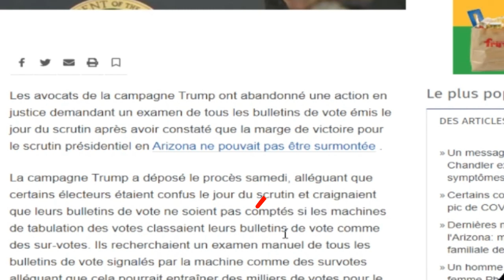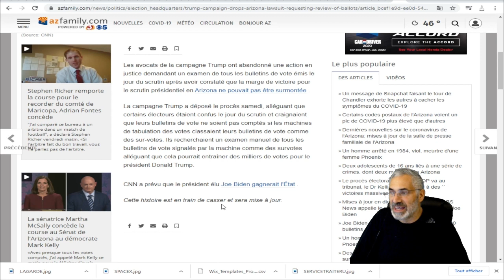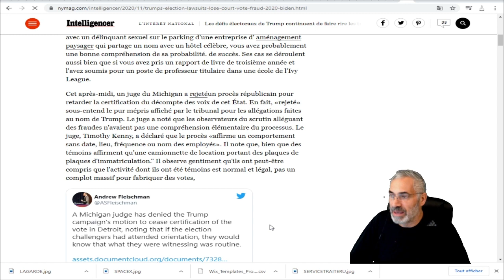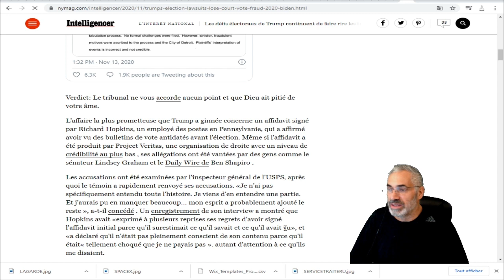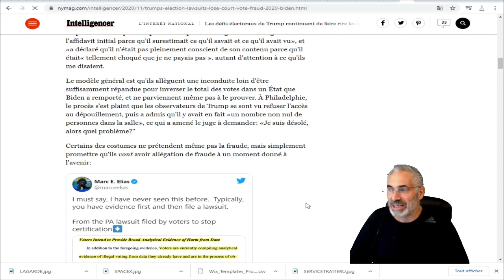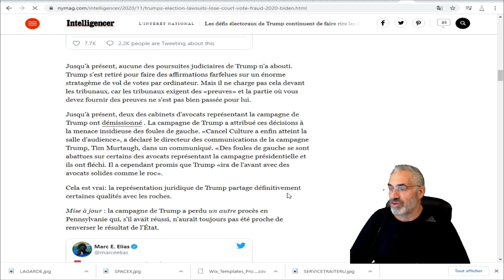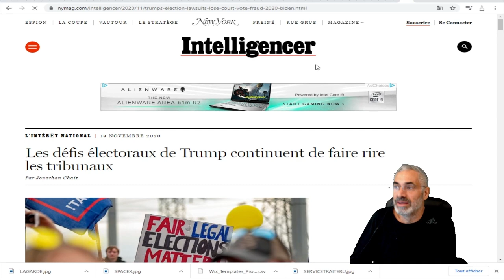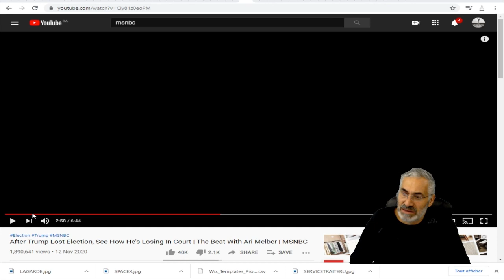CE QUE VOUS DEVEZ SAVOIR ABSOLUMENT SUR LA SITUATION ACTUELLE;LESVRAIS FAITS.